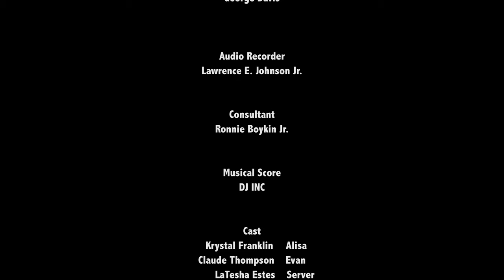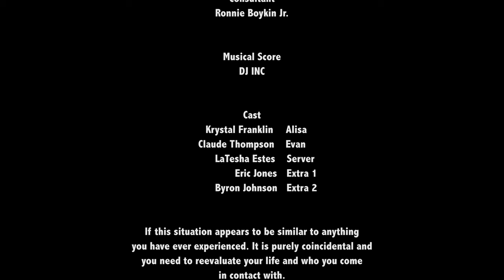Work Dinner | Independent FilmMaker | Short Film | Directed by Will Adams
A dinner turns into a work event.